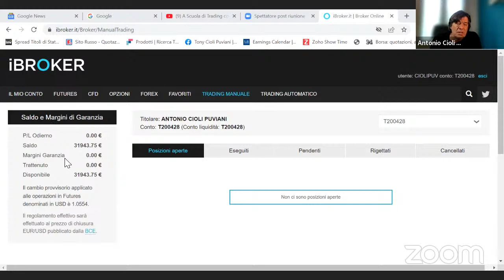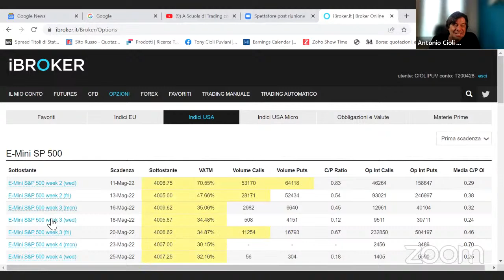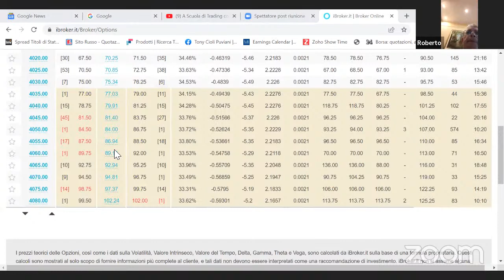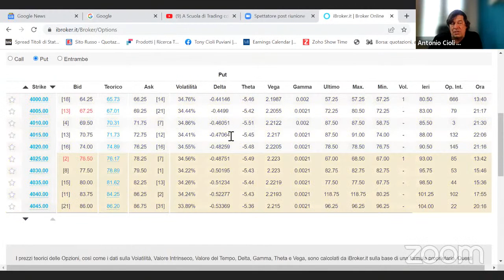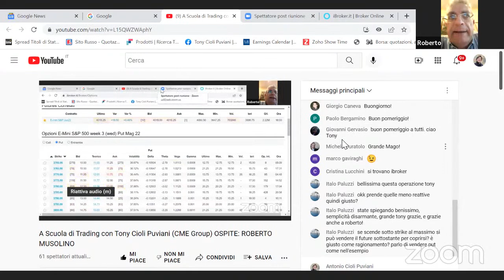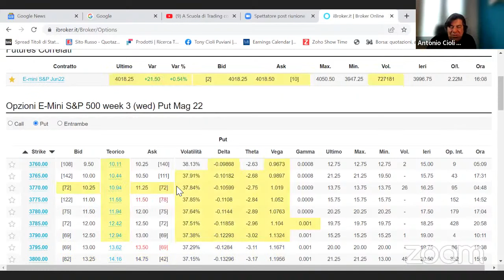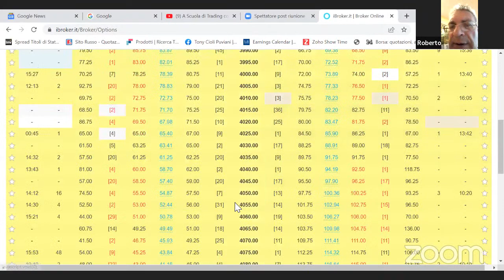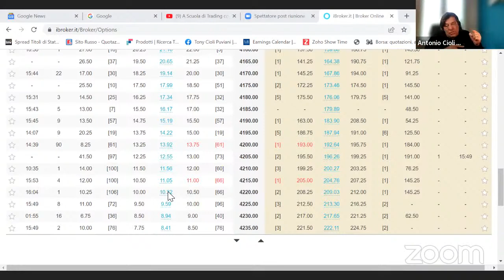A Scuola di Trading con Tony Cioli Puviani (CME Group) OSPITE: ROBERTO MUSOLINO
La Scuola di Trading è così organizzata:
un'ora insieme strutturata in modo da massimizzare l’apprendimento:
20 minuti di analisi operativa sui mercati
20 minuti di didattica con un tema a sorpresa ogni settimana
20 minuti di domande, risposte e approfondimenti